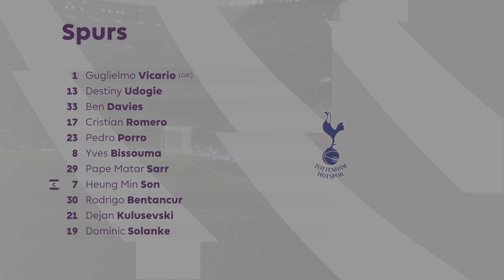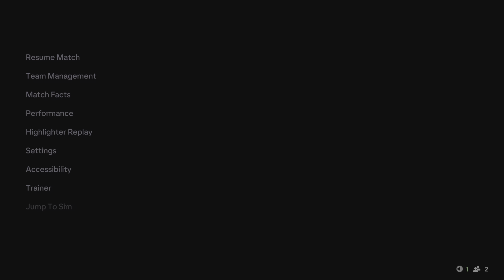EA SPORTS FC 25 Manchester UTD V Spurs